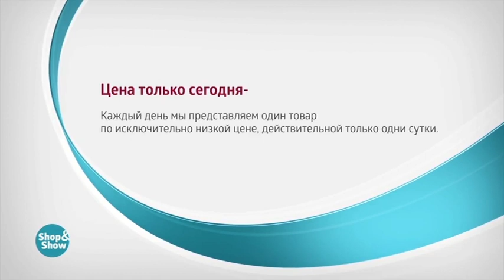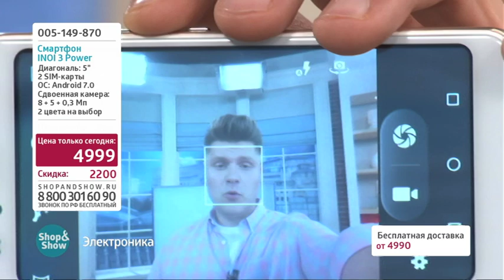Смартфон INOI 3 Lite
Обзор на товар Смартфон INOI 3 Lite